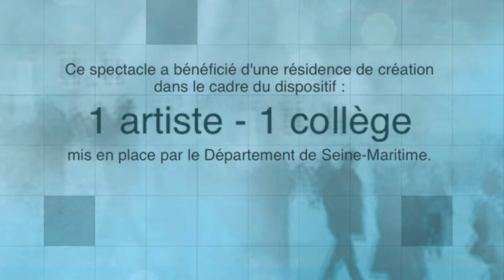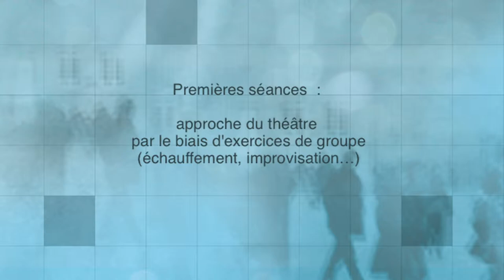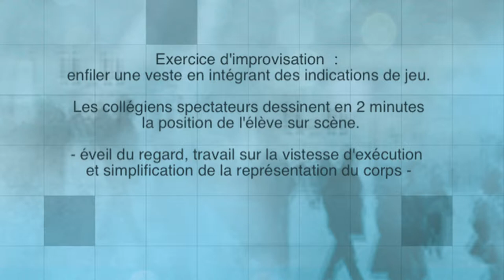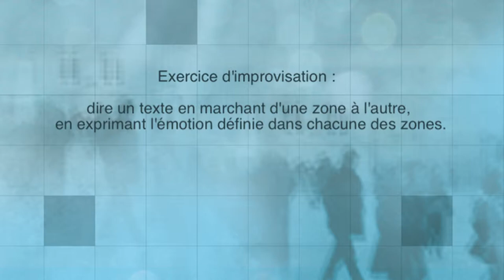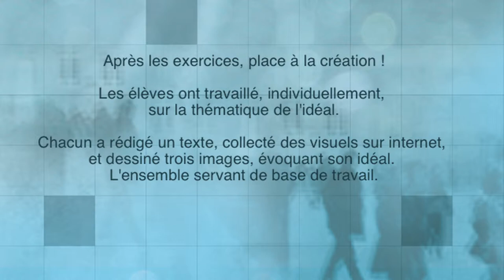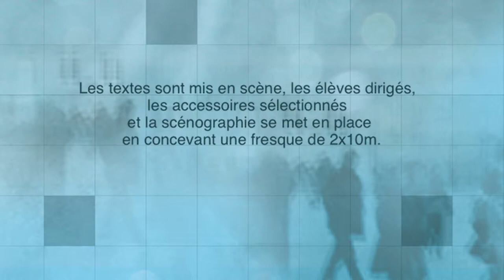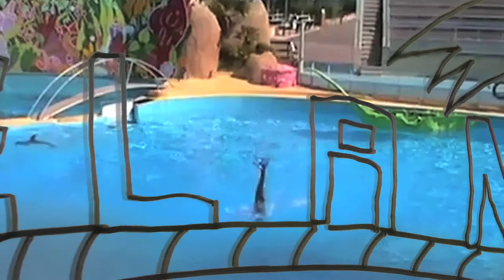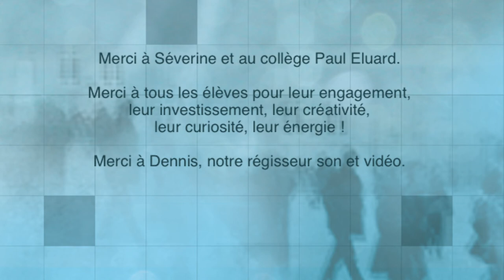Un artiste, un collège. Le Chat Foin/Collège Paul Eluard 2013-2014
Yann Dacosta et Nathalie Arnau interviennent au Collège Paul Eluard de Saint Etienne du Rouvray autour de la création de "L'Apprenti" de Daniel Keene.